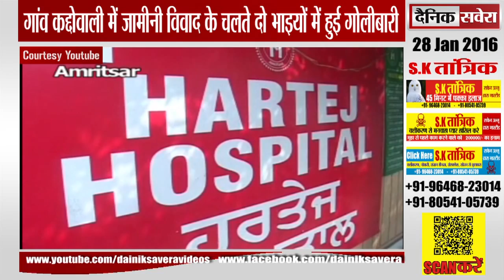अमृतसर के गांव कद्दोवाली में जामीनी विवाद के चलते दो भाईयों में हुई गोलीबारी